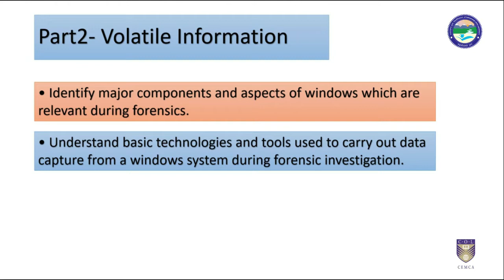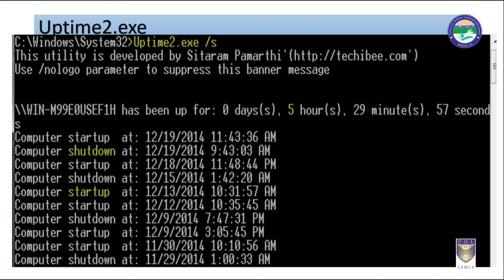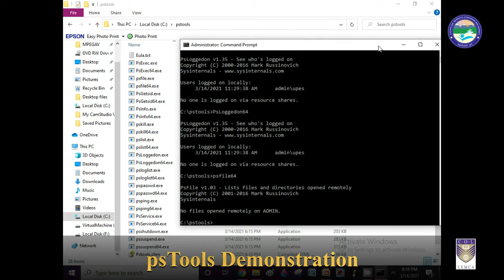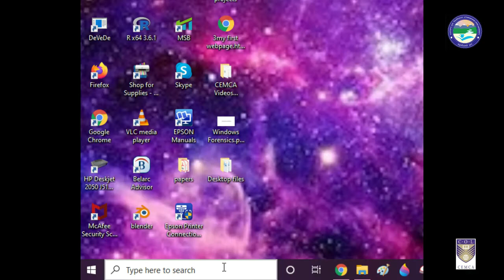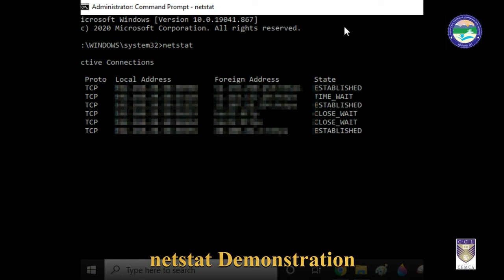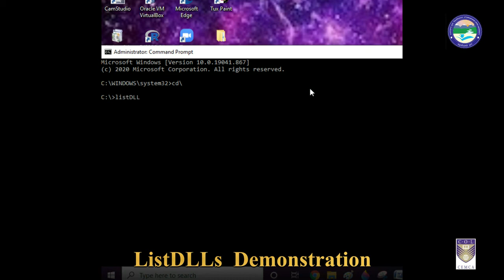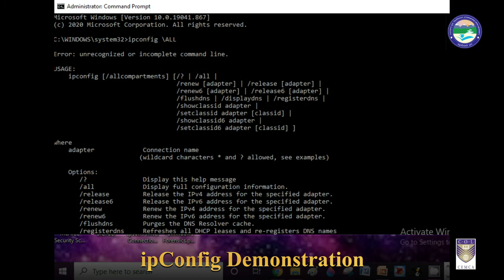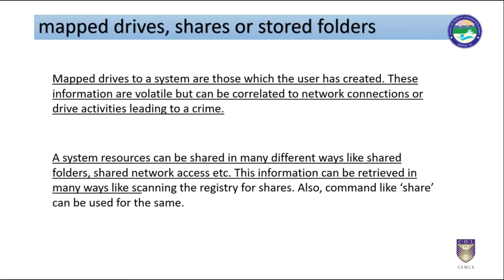Windows Forensics Volatile Information